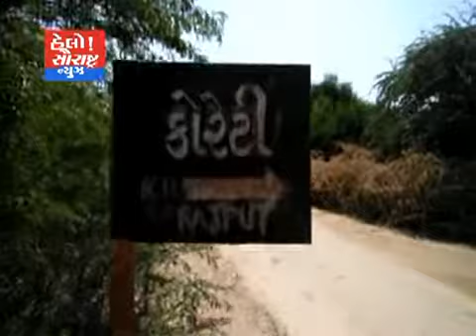થરાદ-સૂપ તાલુકામાં પાણીની અછત ખેડૂતો દ્વારા ભૂખ હડતાળની ચીમકી